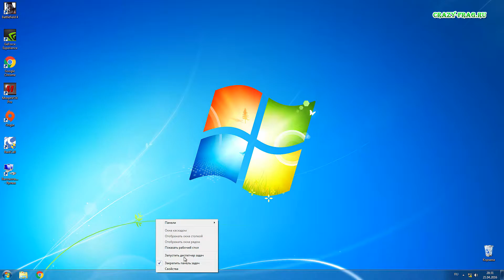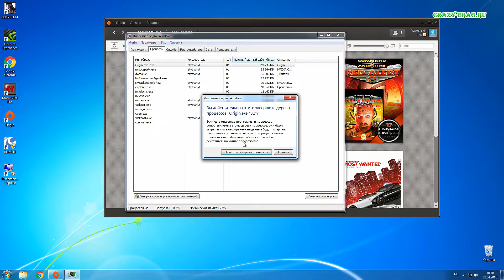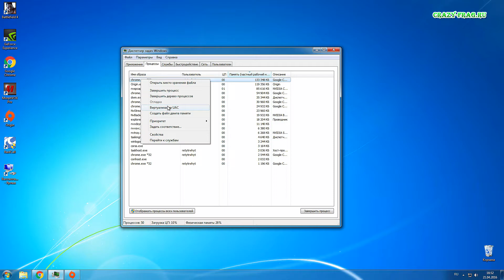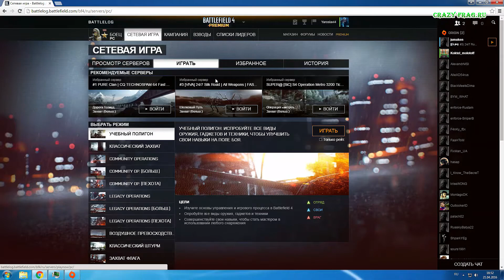Battlefield 4 баг ВЫХОД ИЗ ИГРЫ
Battlefield 4 баг ВЫХОД ИЗ ИГРЫ завис в браузере, и не получается запустить игру, для этого Завершаем дерево процессов, дабы статус - выход из игры был убран из системы и игра Battlefield 4 могла запуститься через браузер на сервер